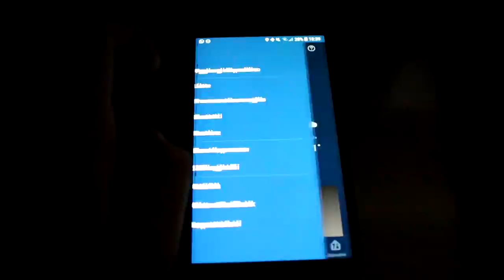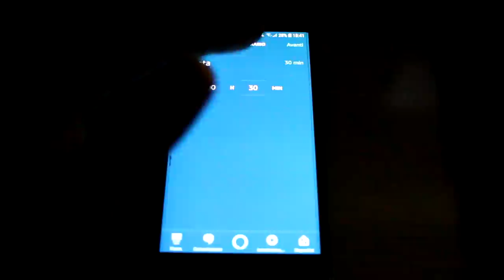COME CREARE FRASI/RISPOSTE PERSONALIZZATE CON ALEXA!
Sono arrivate le frasi personalizzate nelle routine, oltre ad una funzionalità utilissima a molti di voi.
► Echo Dot
► Echo Plus
► Echo Spot
► Prova Amazon Music Unlimited
► Lampada che ho acquistato
 ↳ Altri video su Alexa: